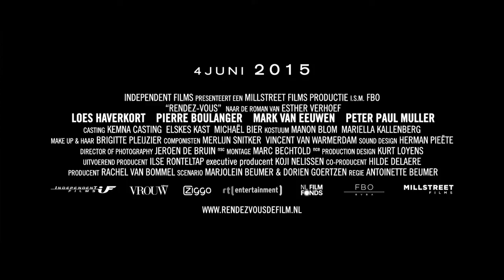RENDEZ-VOUS I Trailer I Millstreet Films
Simone gooit het roer om. Ze erft een bouwvallig landhuis in Frankrijk en vertrekt om samen met haar man Eric en hun twee kinderen, hiervan een chambre d’Hôtes te maken. Terwijl de hectiek van de verbouwing steeds groter wordt, vlucht Simone in een onstuimige affaire met één van de Franse bouwvakkers, de aantrekkelijke Michel. Eric gaat intussen helemaal op in de bouwplannen van aannemer Peter, maar niet alles in dat prachtige Frankrijk is wat het lijkt. De Franse droom ontaardt in een regelrechte nachtmerrie.